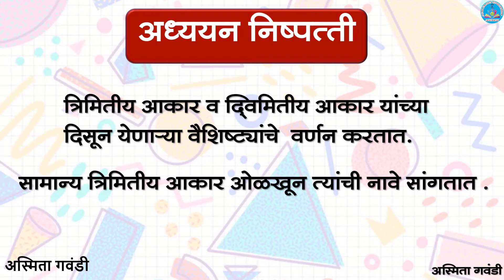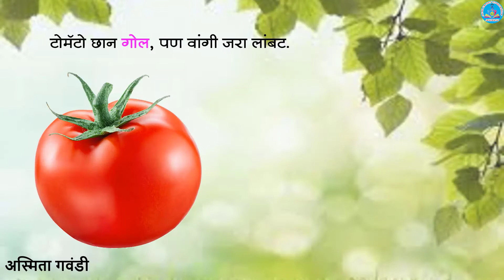चला शोधूया वेगवेगळे आकार इयत्ता दुसरी गणित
महाराष्ट्र राज्य बोर्ड नवीन अभ्यासक्रमावर आधारित
इयत्ता दुसरी गणिताचा पाठ चला शोधूया वेगवेगळे आकार

गायन - स्वाती मोरे
संगीत - आओ बच्चो. फिल्म जागृती